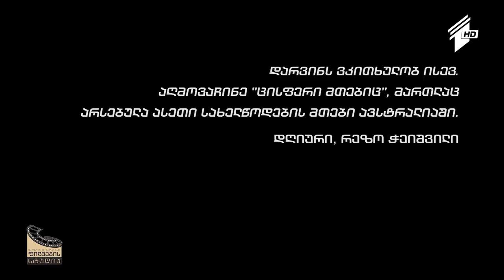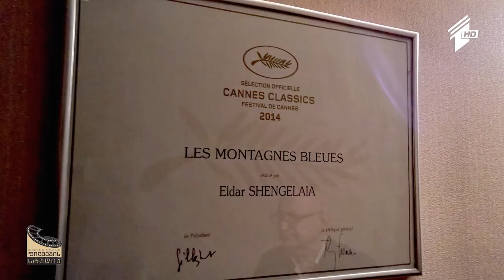ქართული დოკუმენტალისტიკა - გივის მოლოდინში ანუ დაუჯერებელი ამბავი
6 მარტი, 2016
დოკუმენტური ფილმი რეზო ჭეიშვილისა და ელდარ შენგელაიას ყველა დროის საუკეთესო ფილმის - "ცისფერი მთები ანუ დაუჯერებელი ამბავი" შესახებ. როგორ შეიქმნა ფილმის გმირები და ფრაზები, რომლითაც მთელი საქართველო დღემდე საუბრობს.
გიორგი მოლოდინაშვილის და ბიძინა მაყაშვილის ფილმი.